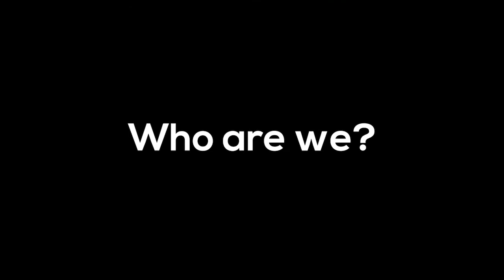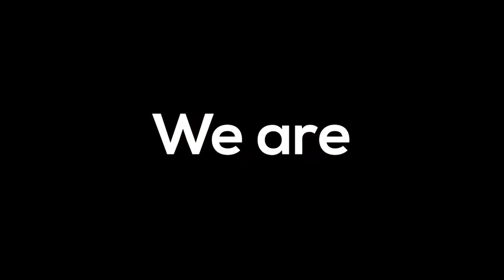Government Fiddles While America Burns – LN Radio Videocast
On this episode of Liberty Nation Radio: The Pentagon sets up a new UFO taskforce, Pete Buttigieg tries to sell you a car, and abortion arguments abound at the Supreme Court.